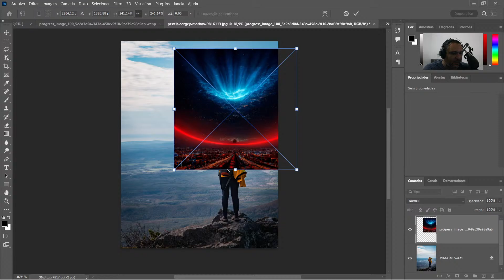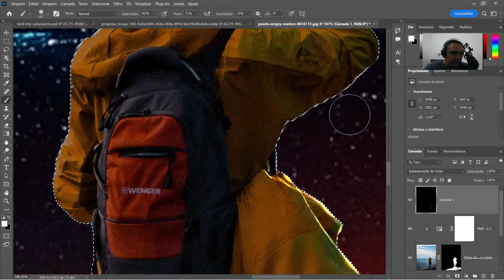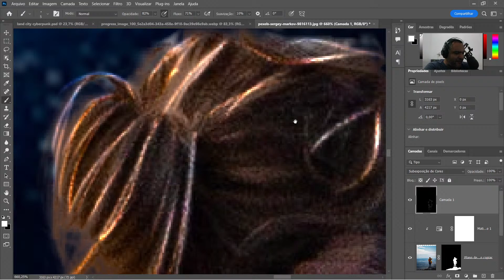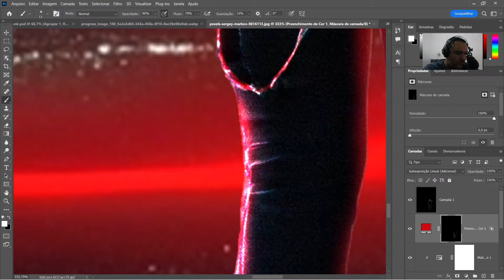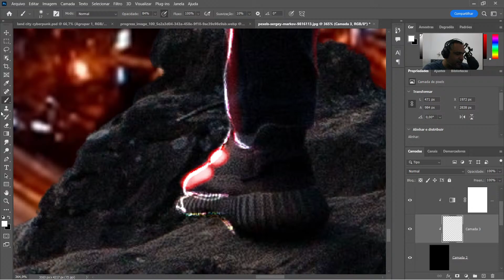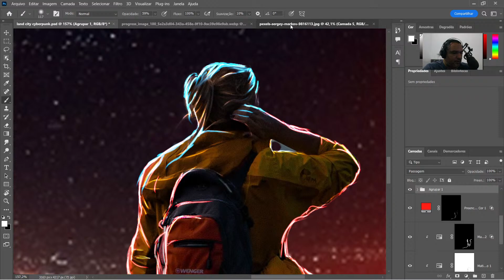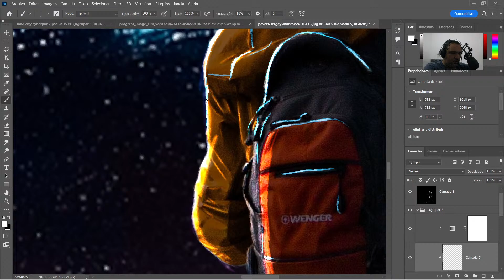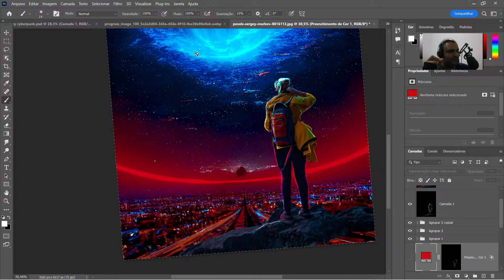Treinando Pitura de luz - Parte 2 (curso manipulação de imagens )